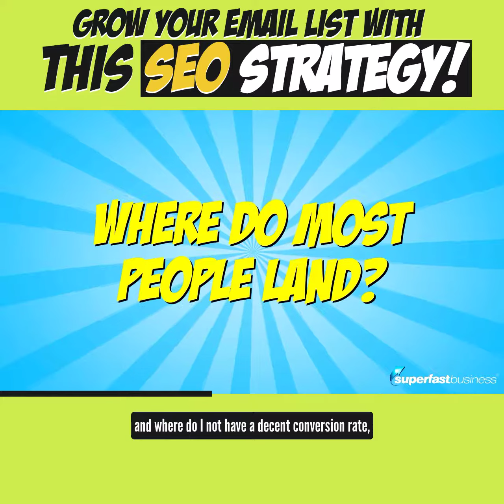👉Grow your email list with this SEO strategy👈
More information at SEOLeverage.com!